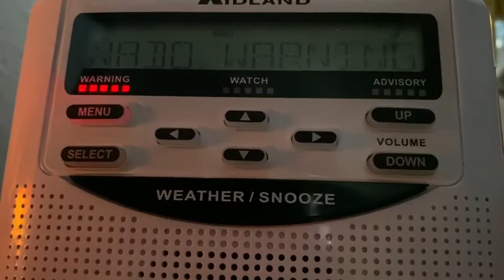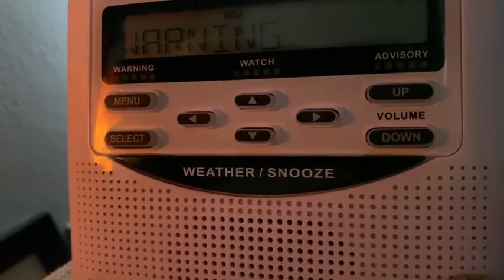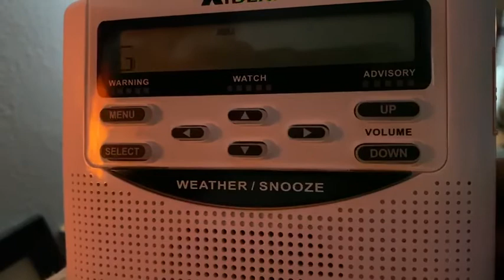KEC-74 Statewide Tornado Warning Drill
In part of Severe Weather Preparedness week for Indiana, I had a Tornado Warning Drill for all of Indiana.
*This was only a drill.